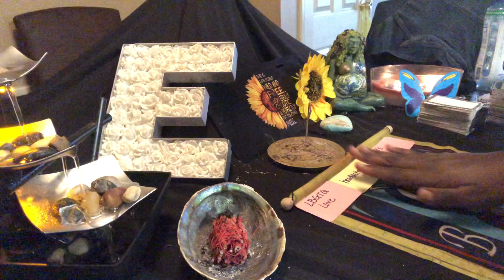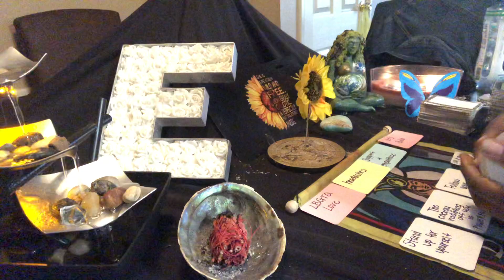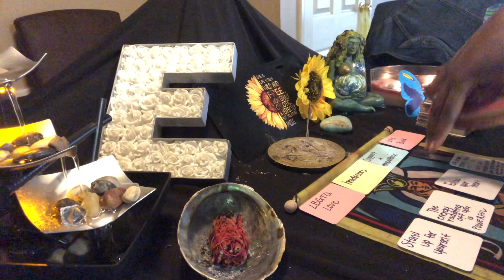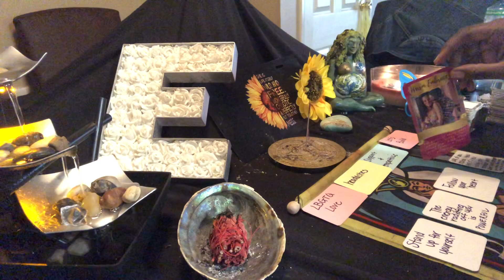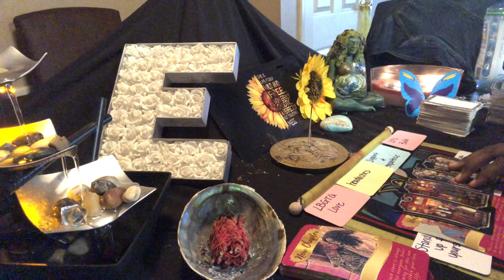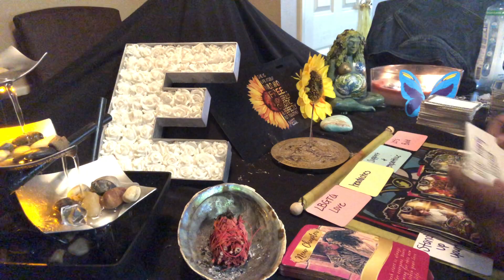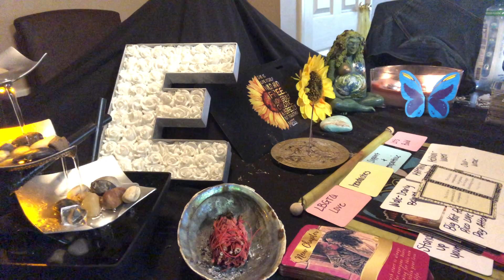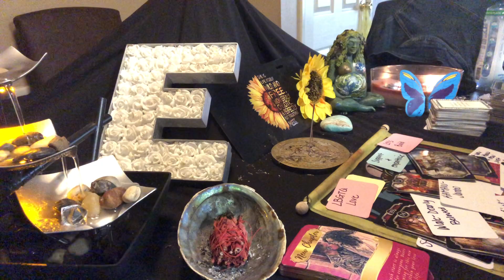You causing yourself great pain not being yourself 😩🤕🤧lgbtq